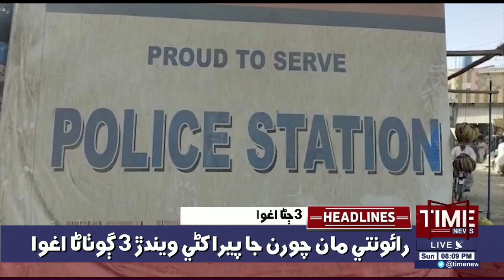08:00:PM Time News Headlines | 24 Jan 2021